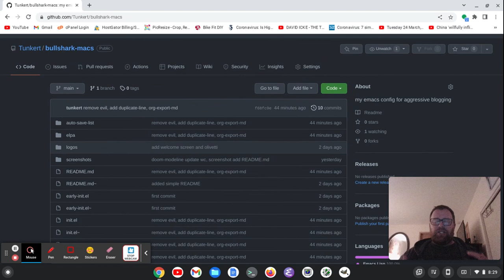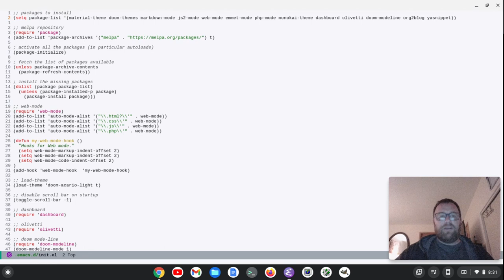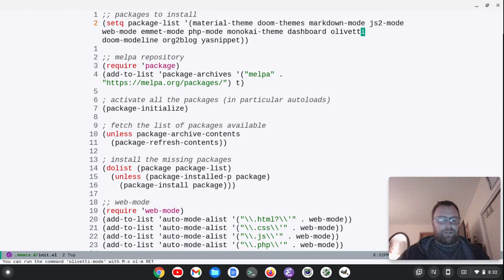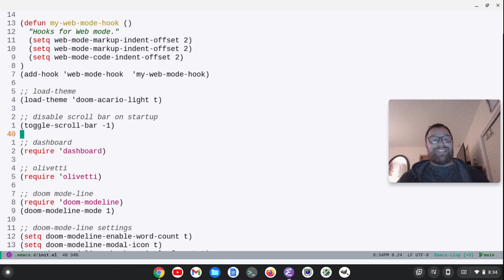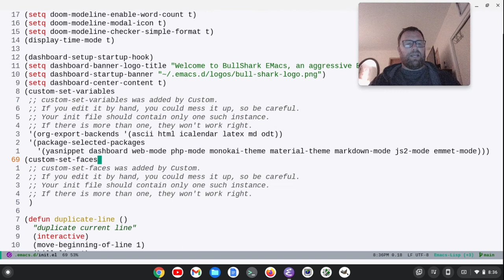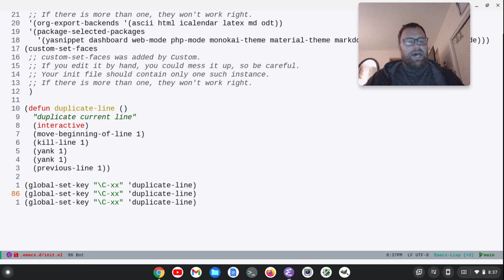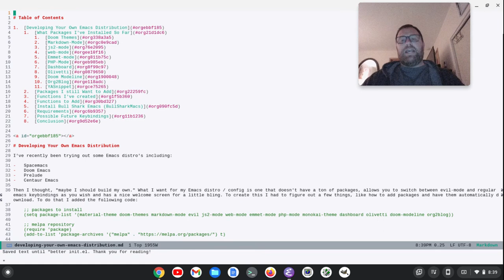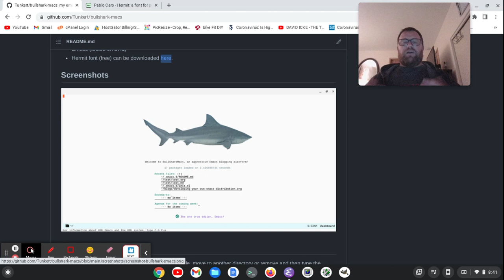Bull Shark Emacs!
In this video I discuss my Emacs distribution that I started over the weekend during downtime on a ski trip at Steam boat. Bull Shark Emacs is an aggressive blogging platform for Emacs!

Emacs logo attribution:
Kentaro Ohkouchi, GPLv3 via Wikimedia Commons